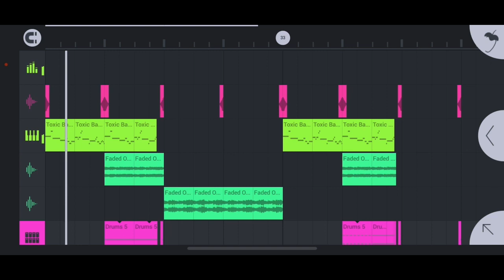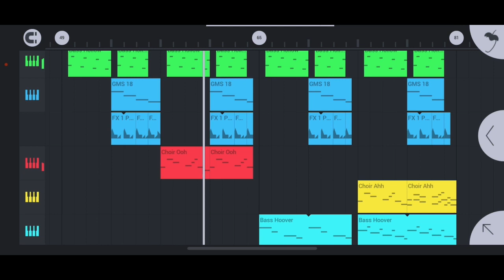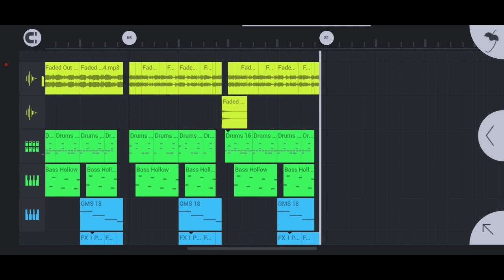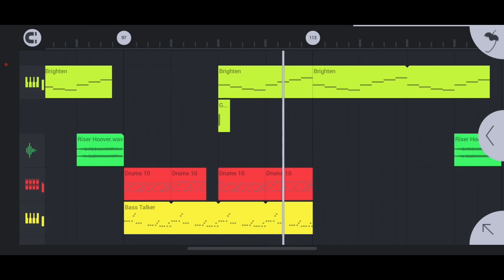Faded Out Trap [FL Studio Mobile] Review